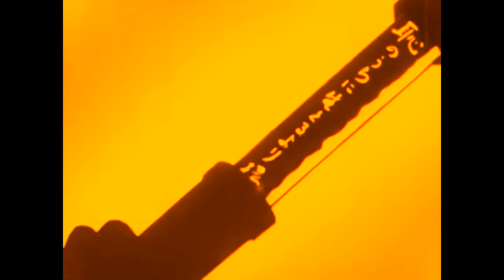Cupcake Effect - Meet Me At Ishinomaki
Did a video for this song, using an old Japanese animation clip from 1939 / 1940.  🎬🎥

"Ochou Fujin No Gensou" is the first Japanese silhoutte animation. It's a story of a Japanese woman reflects on her ill-fated marriage to an American naval officer. She ultimately concludes that “it is better to die with honor than live in shame.”

Director - Wagorō Arai
Song title - Meet Me At Ishinomaki